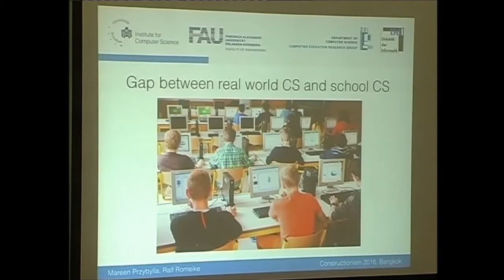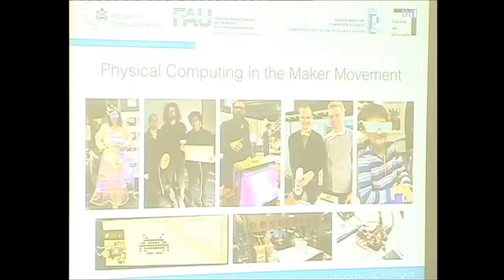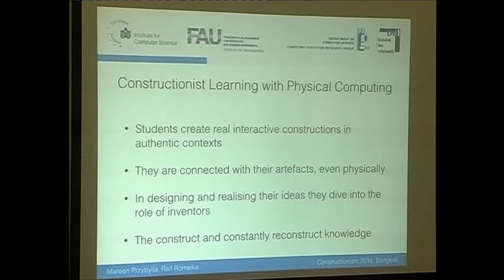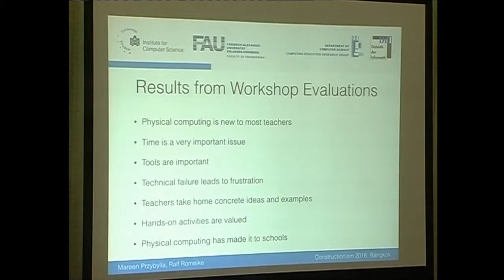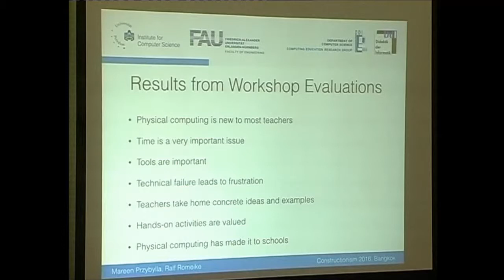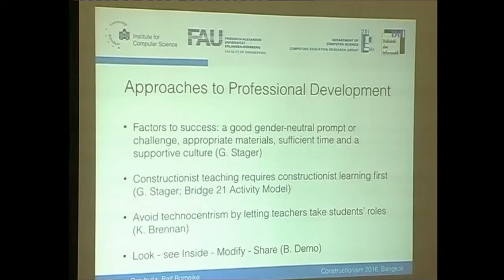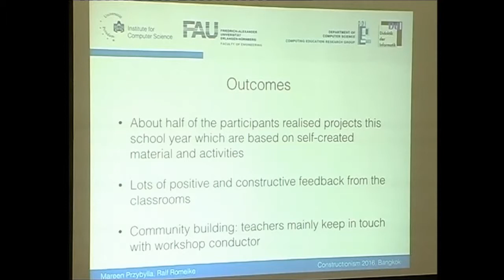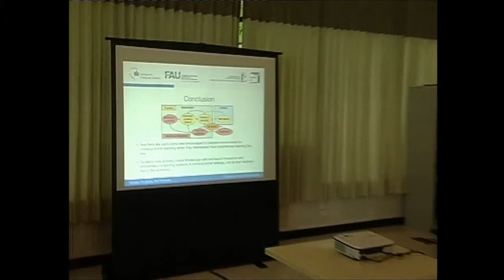Constructionism2016 Session 14C: Papers: Working with Teachers (1)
Constructionism2016
Session 14C: Papers: Working with TeachersMareen Przybylla and Ralf Romeike
Teaching Computer Science Teachers: A Constructionist Approach to Professional Training on Physical Computing